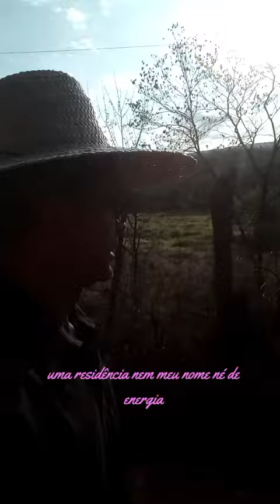Bom dia, Está minha Rotina de vida, acordo às 4 ou 5 da manhã, e procura agir, até às 11 horas.